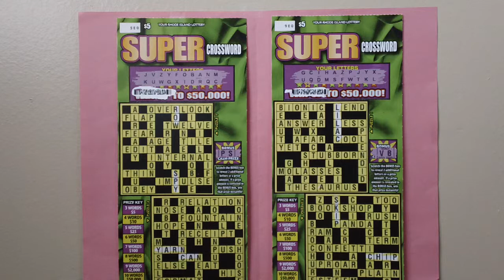$5 00 Super CrossWord Scratch Ticket 0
Here is a $5.00 dollars Super CrossWord Scratch Tickets  .
Rhode Island Super CrossWord Lottery Tickets  .
Ticket numbers 35 and 36  .